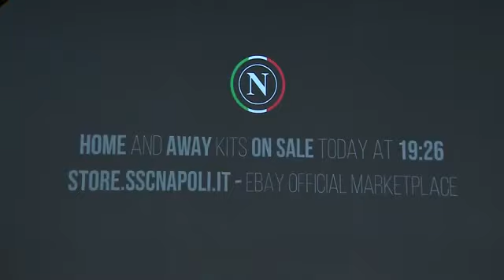PRESENTAZIONE NUOVE MAGLIE SSC NAPOLI 2023/24